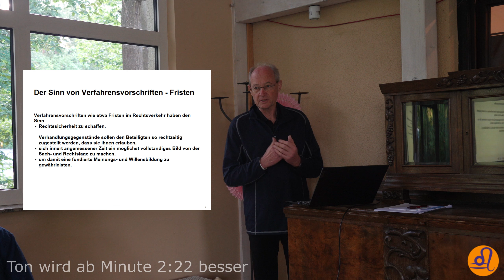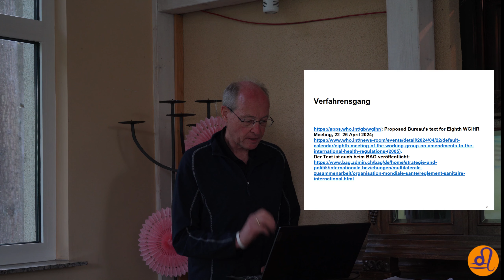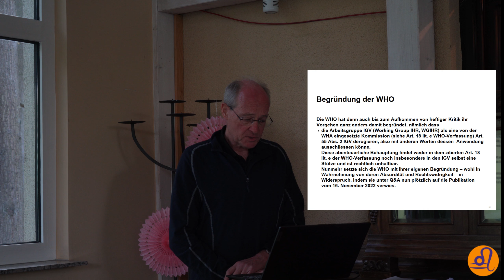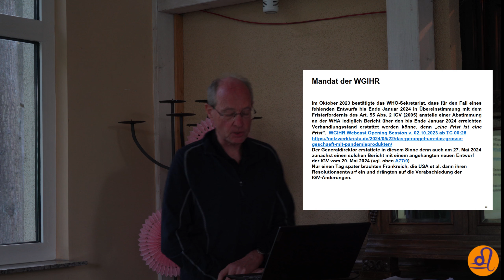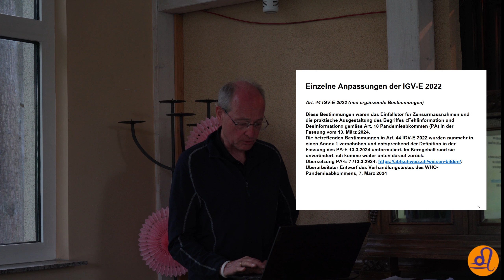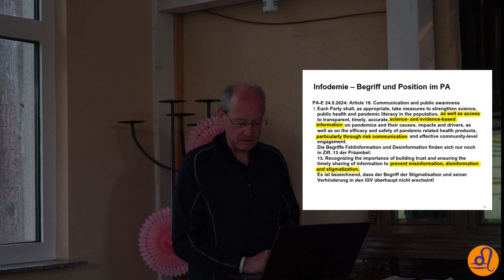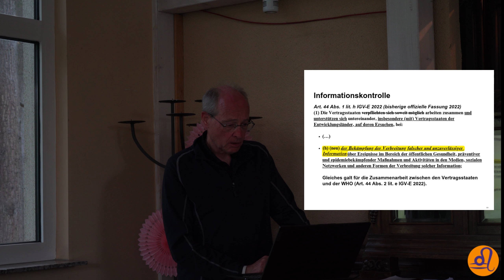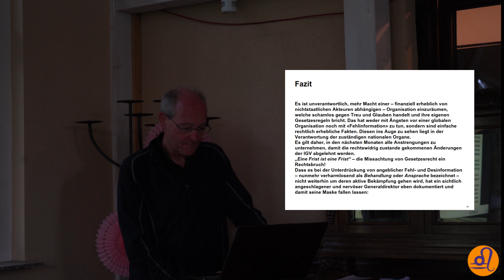Jürg Vollenweider: Die WHO und die Frist. Revision der Internationalen Gesundheitsvorschriften IHR.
Die Internationalen Gesundheitsvorschriften (IGV, englisch IHR) sind völkerrechtliche Regelungen. Sie wurden 1969 verabschiedet und mehrfach angepasst. Im Mai 2024 wurde eine weitere Anpassung beschlossen. Diese beschlossene Änderung und der gescheiterte Pandemievertrag sind zwei unterschiedliche Vorhaben.

Die IGV machen genaue Vorgaben, wie Änderungen der IGV beschlossen werden können.

Jürg Vollenweider ist ehemaliger Leitender Staatsanwalt aus der Schweiz und beschreibt in seinem Vortrag wie die WHO bei der Revision der IGV gegen die IGV selbst verstoßen hat und damit Völkerrecht gebrochen habe.

In Artikel 55 Abs. 2 IGV ist definiert, dass Änderungsanträge den Delegierten 4 Monate vor der Beschlussfassung vorliegen müssen. Damit soll sichergestellt werden, dass der Grundsatz von Treu und Glauben gewahrt bleibt: Alle Vertragsstaaten sollen genügend Zeit haben, um die Änderungen vor der Beschlussfassung ausreichend prüfen zu können. Dies ist auch wichtig, um die Vereinbarkeit der IGV mit den international vereinbarten Menschenrechten überprüfen zu können.

Bis zum 17. April 2024 lag lediglich eine unübersichtliche Sammlung von 308 teilweise widersprüchlichen Änderungsvorschlägen vor. Vollenweider hält es für unrealistisch, dass sich die in die WHO entsandten Vertreter auf dieser Datenbasis nach bestem Wissen und Gewissen eine fundierte Meinung hätten bilden können. Erst am 17. April 2024 sei eine quasikonsolidierte Fassung im Hinblick auf eine Sitzung vom 22. bis 27. April in Umlauf gebracht worden. Diese konsolidierte Fassung hätte laut IGV bereits am 27. Januar 2024, also 4 Monate vor der Entscheidung, veröffentlicht werden müssen.  Der endgültige Entwurf der am 27. Mai 2024 beschlossenen Revision der IGV stammt sogar erst vom 20. Mai 2024! Auch dieser Entwurf, der den Vertretern erst eine Woche vor dem Beschluss zugänglich gemacht wurde, enthielt diverse Änderungen gegenüber dem Entwurf vom 17. April 2024.
Die Rechtfertigungen der WHO, die Fristen dennoch eingehalten zu haben, hält Vollenweider für nicht stichhaltig.